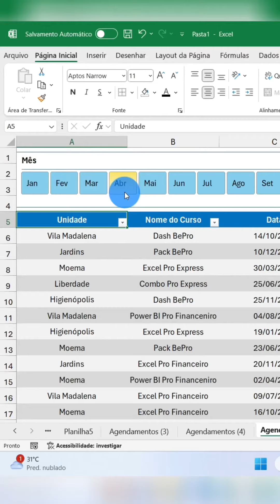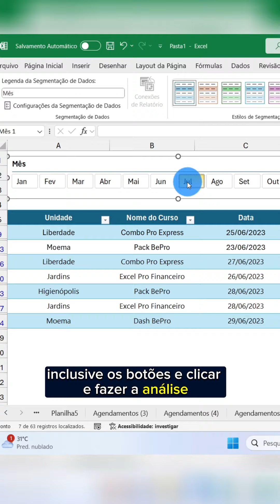Tabela com Filtro de Mês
Você sabia que é possível criar tabelas com filtro de mês em apenas 1 minuto?

NÃO SABIA? 🥴

Então vem conosco aprender essa estratégia! 🚀🚀

[ COLOCAR DESCRIÇÃO ]

📊 Combo Pro Express - o curso definitivo para dominar o Excel e o Power BI. Aprenda do zero ao Profissional, de forma prática e didática planilhas incríveis e dashboards impactantes. Com suporte personalizado, materiais exclusivos e uma plataforma otimizada, torne-se no PROfissional cobiçado pelas empresas:

💻 Aulas mencionadas neste vídeo:
Nome da Aula: link